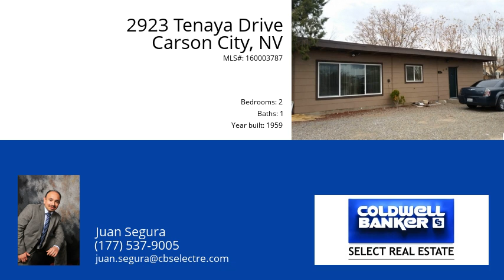2923 Tenaya Drive Carson City 89706 - MLS #160003787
Great first time buyer opportunity!! Corner lot, pavers on back yard, new furnace, A/C and water heater, lots of possibilities and potential.